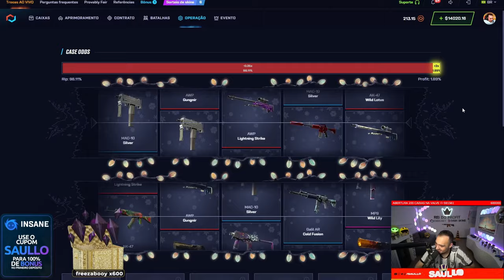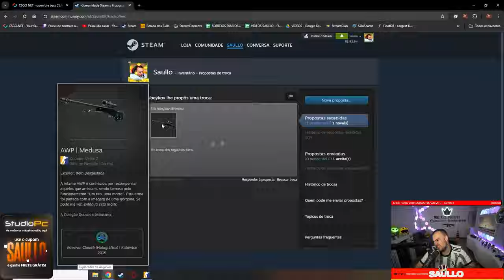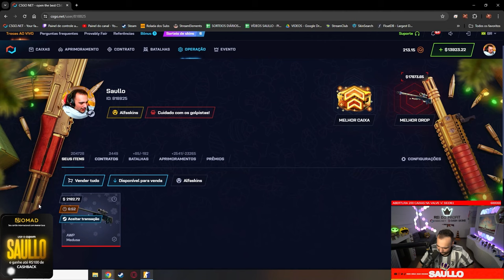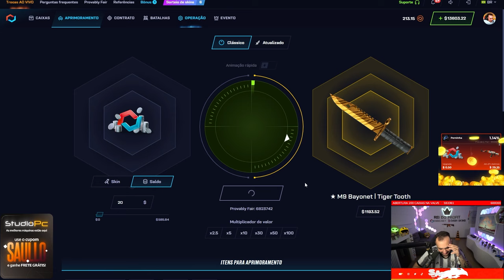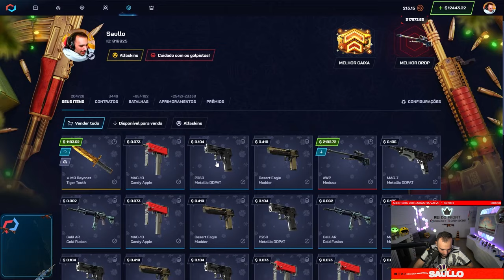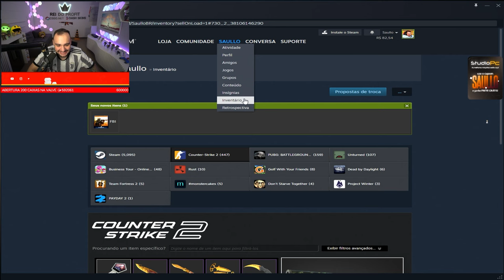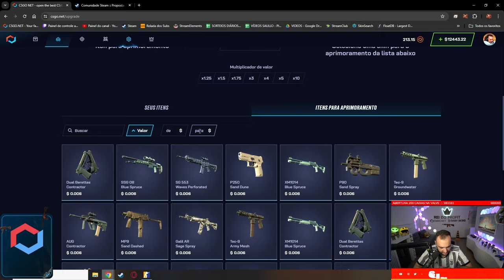Ganhei uma AWP MEDUSA de R$12.000,00 e uma M9 Tiger Tooth de R$8.000,00 no CSGONET